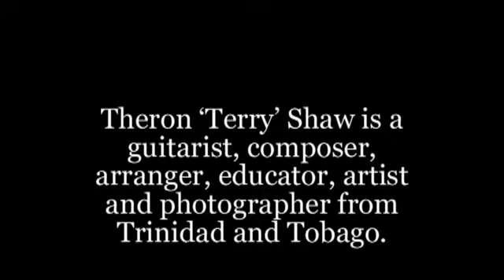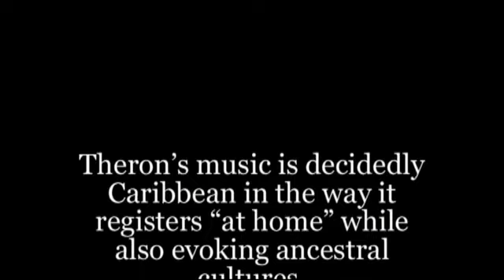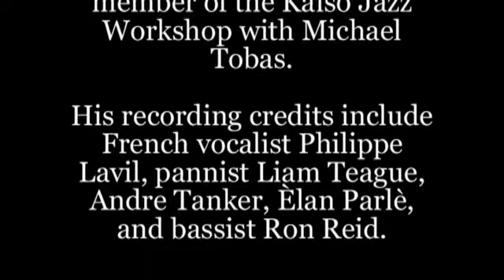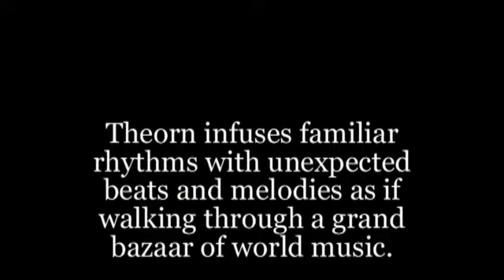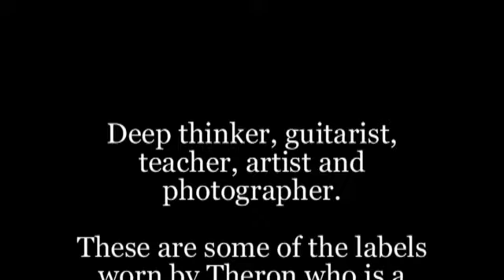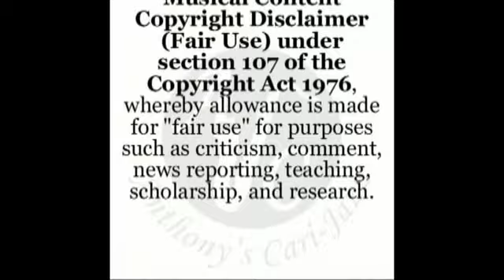Theron Shaw - (Lord Shorty's Endless Vibrations ) - Anthony’s Cari-Jazz Artiste of the Day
Theron Shaw - October 13, 2021 - Anthony’s Cari-Jazz Artiste of the Month
Trinidad and Tobago gifted musician Theron Shaw is a guitarist, teacher, artist and photographer.  These are some of the labels worn by Theron who is a gentle and kind human being, optimistic about making a positive difference in this world - even if it is one note at a time.
Theron began his foray into the world of music as a young boy with a four-stringed plastic guitar bought by his mother and tuned by his cousin.  Theron’s music is decidedly Caribbean in the way it registers “at home” while also evoking ancestral cultures.  He infuses familiar rhythms with unexpected beats and melodies that tell the story of a musician who has walked through the grand bazaar of world music, absorbing flavours to bring them home to add to a bubbling pot.
Shaw’s career as a guitarist began at an early age.  At eleven years old, he began the study of the instrument that has become his lifelong dedication, only to be rivalled by his passion for the fine arts, of which acrylic, watercolour and pastels are his favourites.
In 2003, he recorded and produced The Sojourn which was well received and rated by critics.
Over the years, Theron has toured and performed with a wide variety of acts including The Roaring Lion, Lord Pretender, and played all around the Caribbean as a member of the Kaiso Jazz Workshop with Michael Tobas.  His recording credits include French vocalist Philippe Lavil, pannist Liam Teague, Andre Tanker, Èlan Parlè, and bassist Ron Reid.  He accompanied the Mighty Sparrow, Cuban pianist Ernán López-Nussa and the multi-faceted Bobby Carcasses, Jeff Haynes, Tony Mason, Anise Hadeed, Arturo Tappin, David Rudder, Andy Narell, Ella Andall, Andre Tanker, Len ‘Boogsie’ Sharpe, Mavis John, The Noble Douglas Dance Company, Vaughnette Bigford and the Trinidad Theatre Workshop.
Shaw is a well-known feature on the jazz circuit at home and abroad having appeared at Pan Ramajay, Caribbean Jazz Waves, We Beat Festival, Jazz on the Hill, Jazz Artists on the Greens and the Tobago Jazz Experience.  He is one of the more accomplished and in demand players on the local music scene.
His CD releases The Sojourn (2003), Right Here Right Now (2007), Gumbo Caribe (2014) are definite items that should be in everyone’s Caribbean Jazz collection.
© Anthony’s Cari-Jazz
Support Enhance Promote Repeat !!